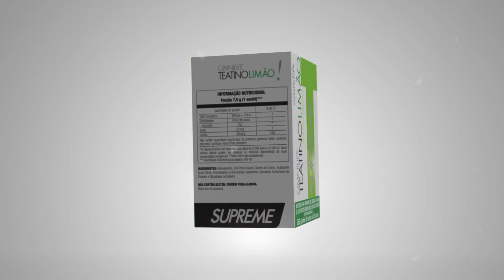Teatino Limão (Termogênico) OMNILIFE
Conheça nossa MULTINACIONAL Mexicana
Sardes Aguiar
Estamos a Disposição
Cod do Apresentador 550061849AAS